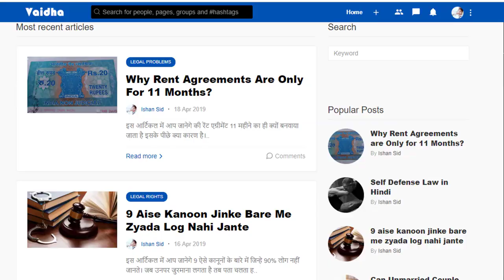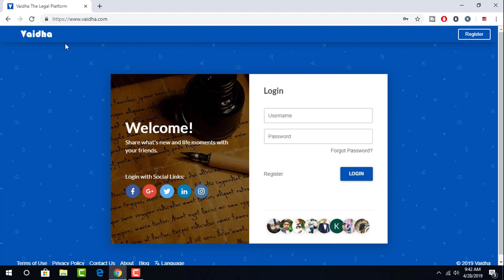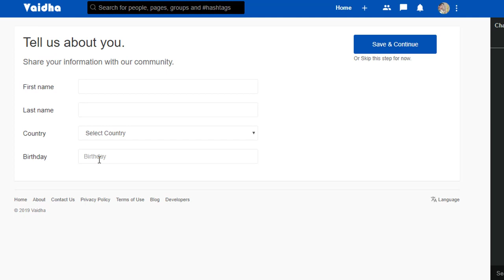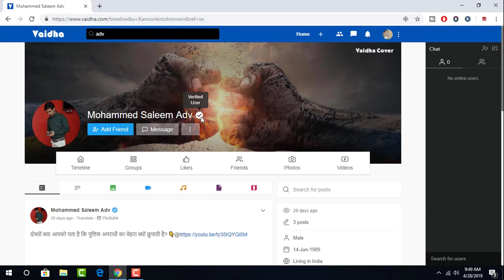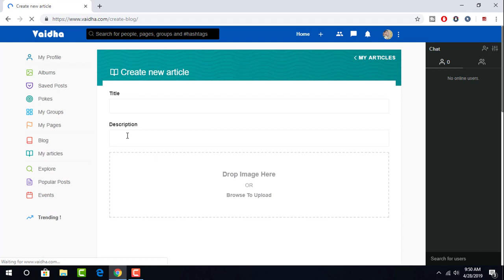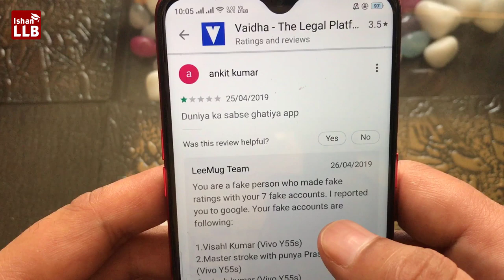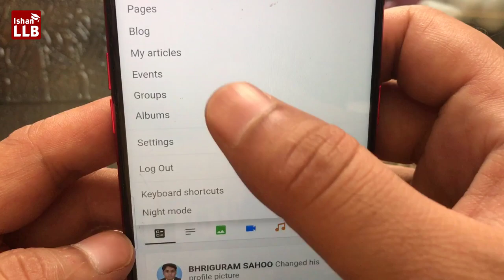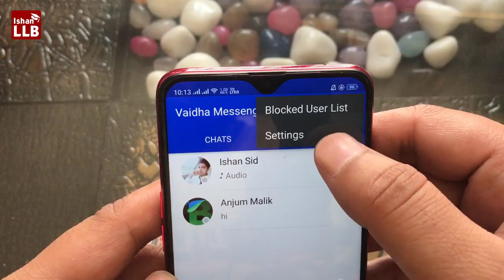FREE LEGAL ADVICE ON MOBILE FEAT ISHAN LLB SIR || फ्री में लीगल एडवाइस ले मोबाइल पर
JOIN US

Vaidha.com is a legal platform specially designed for lawyers and law students to build a powerful law community to help the public. And generally, it's open for everyone to use.

 Ishan LLB sir site

1)This video has no negative impact on the original works (It would actually be positive for them)
2)This video is also for teaching purposes.
3)It is not transformative in nature.
4)I only used bits and pieces of videos to get the point across where necessary.

the Fly high academy Bhopal does not own the rights to these video clips.

TAG - the legal platform explain in hindi,how to use vaidha messenger,legal help,kanooni help,kanooni website,legal social media site,ishan llb,kaise use kare vaidha.com,FREE LEGAL ADVICE ON MOBILE,FREE LEGAL ADVICE,फ्री में लीगल एडवाइस,free legal help,how to get free legal aid,how to get free legal help,government free legal help,मुफ़त कानूनी सहायता सेवाएं,free legal aid counsel,how to get free legal aid in india,public utility courts